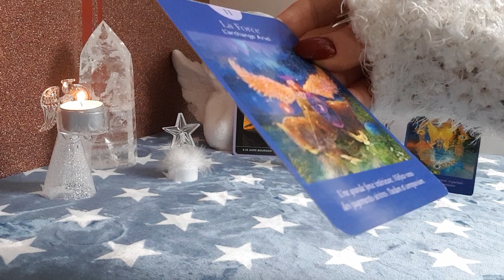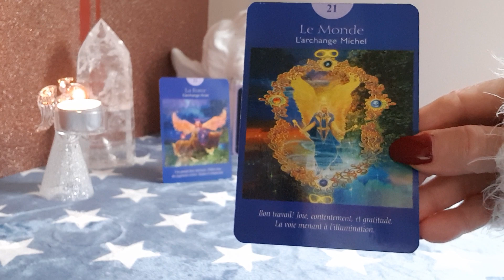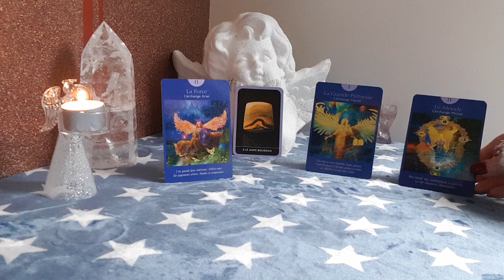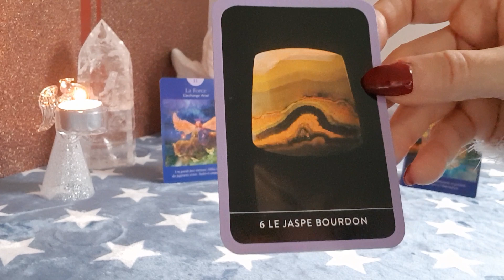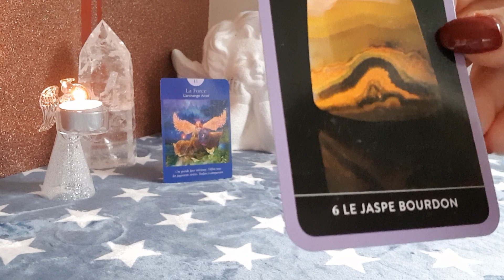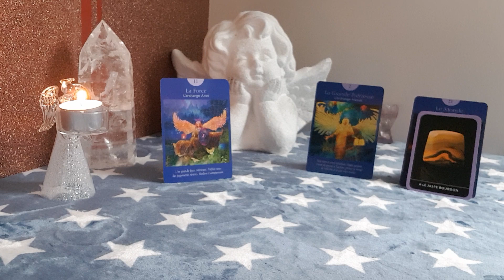Taroscope Angélique Poisson Janvier 2018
Mes Meilleurs Voeux pour cette Nouvelle Année 2018 et surtout une bonne santé.

Taroscope Angélique pour les natifs du Poisson pour ce mois de Janvier 2018.

Vous pouvez visionner aussi le signe de votre ascendant ainsi que votre lune pour un complément d'information.

Angéliquement